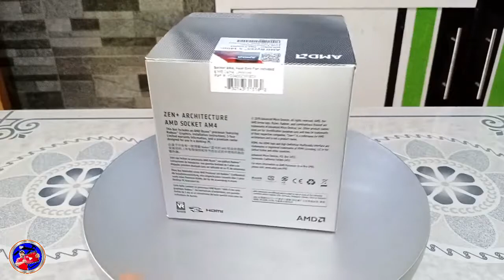⭕ Lazy Susan Rotating Table Ideal For Vlogging 360° Degrees View ⦿ Rotating Round Table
⦿ In this Video Will Do A DIY Lazy Susan Rotating Table
⦿ Ideal For Vlogging
⦿ 360° Degrees View
⦿ Woodworking
⦿ Ideas For You

⭕ Custom Built Door Design | How To Design Your Door In A Unique @ Simple Way | DIY Door Makeover

⭕ DIY LED Tower Lamp | Floor Lamp LED | How To Make LED Into Multi - Use | Portable LED Light

⭕ Wood And Acrylic Glass LED Strip Lamp |DIY How To Make Lamp With LED Strip | Made Of Wood And Acrylic

⭕ Lamp On A Lamp Drop Light | Paano Gawin Ang Ceiling Drop Light | How To Make DIY Lamp Drop Light

✅ Feel Free To Support Also My Wife`s Channel Thanks ✅